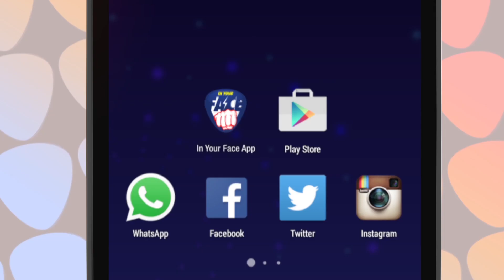In Your Face - El Recomendador / Octavio Revol Molina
Nuestro RecomendadorIYF de hoy es... el cineasta Octavio Revol Molina.
Nos trae: Noche alucinante (1987),  Los Cazafantasmas (1984) y Mad Max 2: El guerrero del camino (1981).